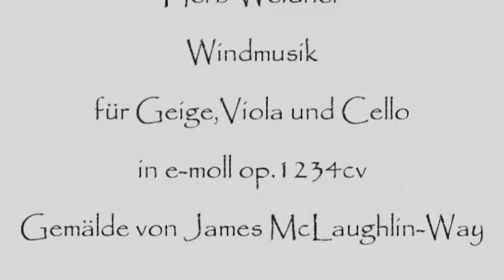Herb Weidner Music for the Wind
A Music for the Wind - for Violins,Viola and Cello in e-minor op.1234cv. Painting by James McLaughlin-Way